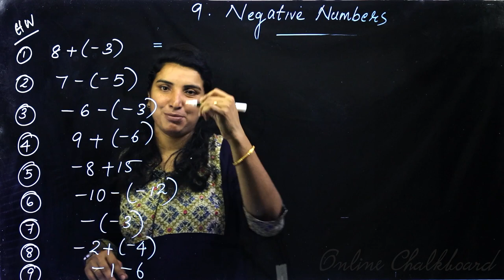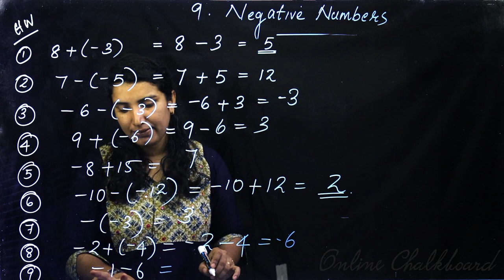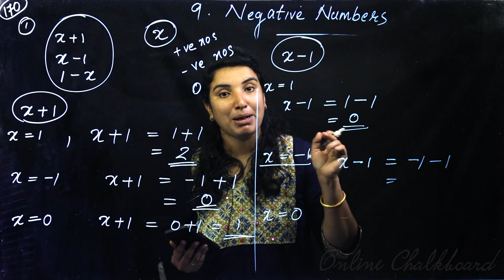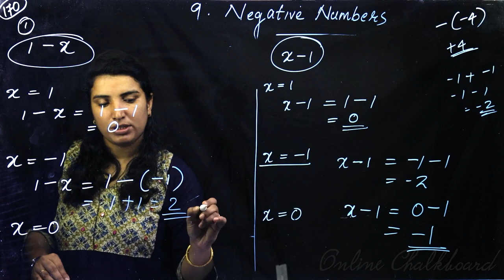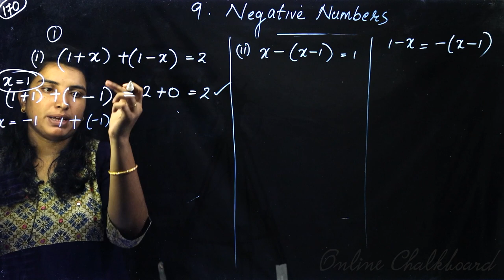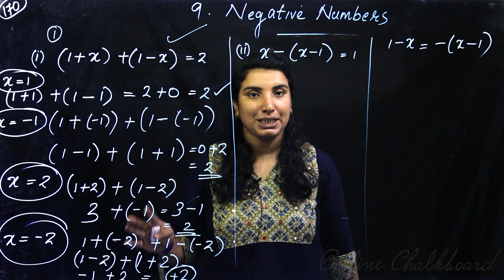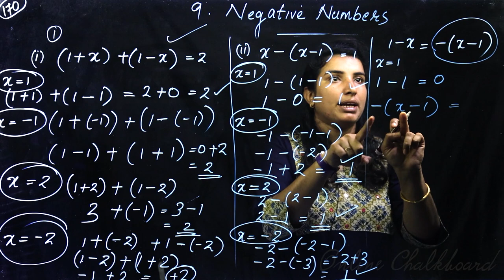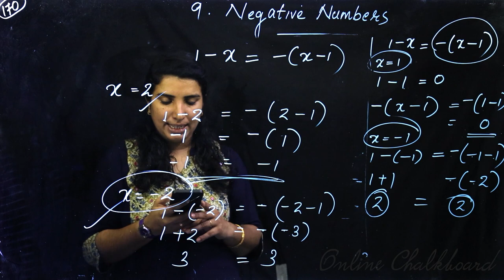Class 8 | MATHS | Chapter 9 - Negative Numbers - Part 3 | SCERT | Online Chalkboard